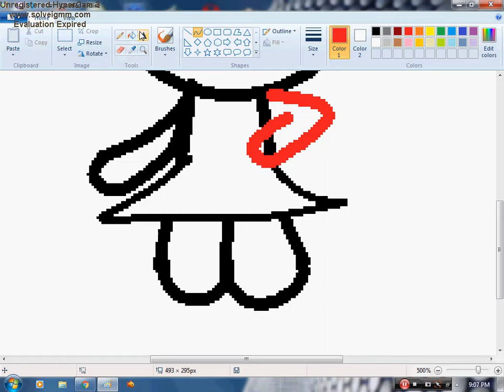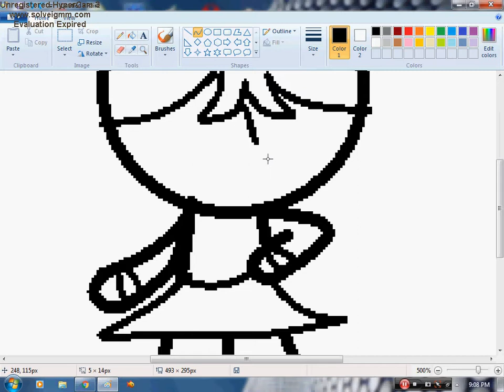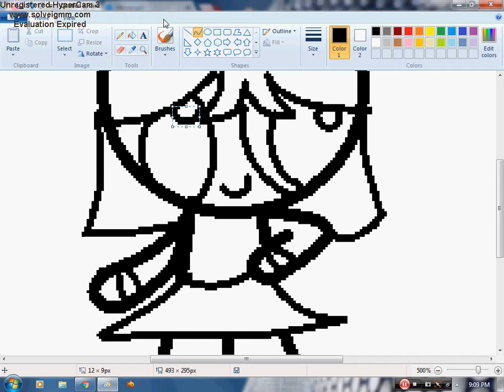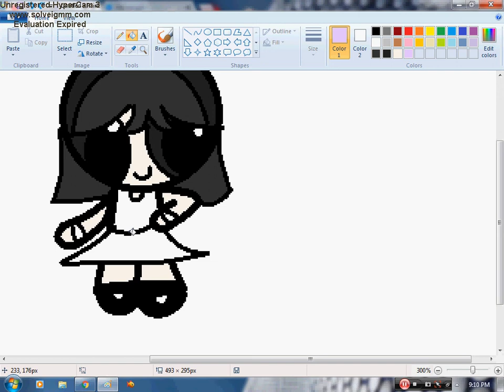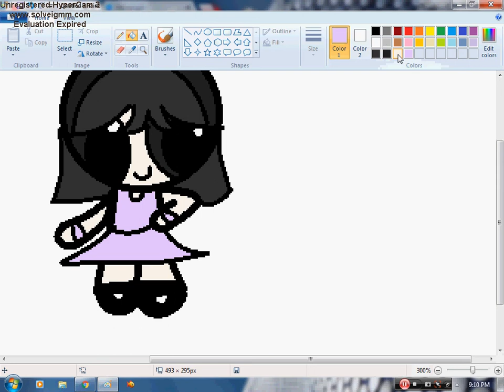ppg speedpaint silayan aurora miranda! my classmate!